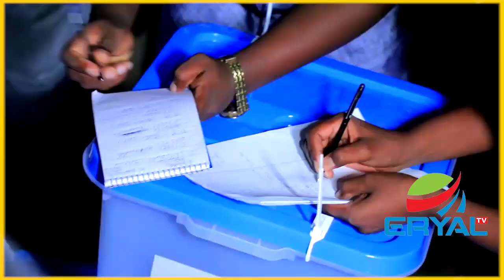Komishinka Doorashinka Tirintii Goobaha Codbixinta Oo Lasoo Gabagabeeyey iyo Sanaaduuqdii Codbixint